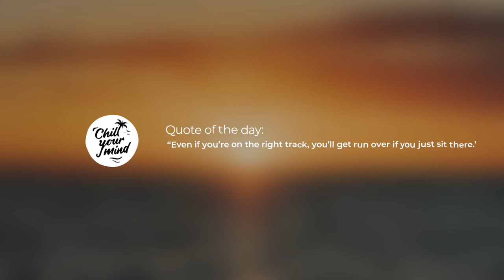Nicolas Haelg - Keep on Running